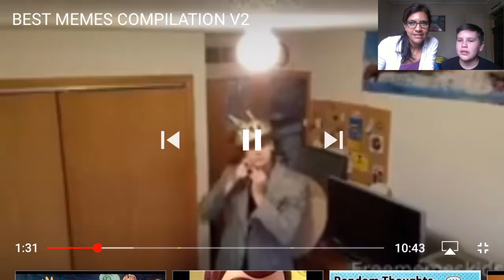Video Reactions! 2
2knnon has funny videos on his phone that he is sharing with mom.  Try not to laugh!